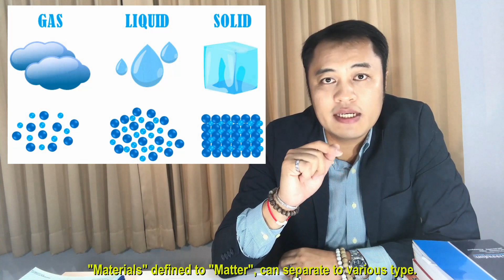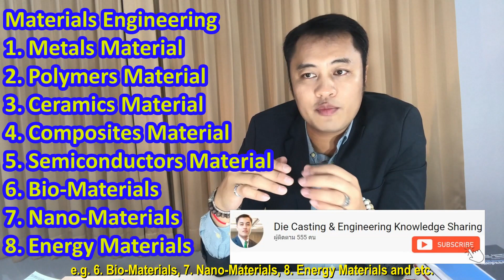Engineering Materials ??? | วัสดุวิศวกรรม??? | EP. 08 | 2020.03.07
OfficeMate อุปกรณ์เครื่องใช้สำนักงาน สั่งเลยไม่มีขั้นต่ำ
ช่องนี้จัดทำขึ้นมาเพื่อที่ ต้องการจะแชร์ประสบการณ์และความรู้ที่เกี่ยวกับวิศวกรรม, ความรู้ทั่วไป, ประสบการณ์ชีวิตในโรงงาน และ งาน Die Casting เพื่อที่จะเป็นประโยชน์สำหรับ บุคคลที่เกี่ยวข้อง บุคคลทั่วไป และนักเรียน นักศึกษา และคนที่สนใจ เพื่อจะได้นำไปเป็นแนวทางในการพัฒนาการทำงาน หรือใช้เป็นแนวทางในการดำเนินชีวิต สำหรับเพื่อนๆ ทุกๆ ท่านนะครับผม หากผิดพลาดประการใด ต้องขออภัยไว้ ณ ทีนี้ด้วยนะครับผม ขอบคุณครับ
🙏 🙏 🙏 ขอบคุณมากๆ เลยนะครับที่ติดตามผลงานกันครับผม 🙏 🙏 🙏
ผมรบกวนฝากติดตามผลงานของผมในช่องทางอื่นๆ ด้วยนะครับ ขอบคุณมากๆ ครับ
Fan Page: Aluminum High Pressure Die Casting and Engineering Knowledge Sharing